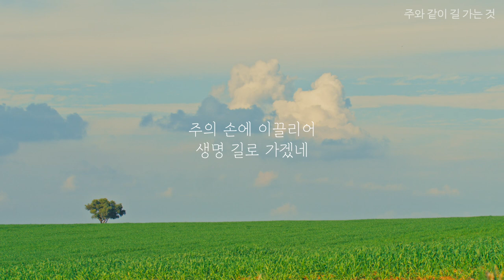🎵[크로플] 주와 같이 길 가는 것 (’Tis so sweet to walk with Jesus) Lyrics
주와 같이 길 가는 것 (’Tis so sweet to walk with Jesus)

(Verse1)
주와 같이 길 가는 것 즐거운 일 아닌가
우리 주님 걸어가신 발자취를 밟겠네

(Verse2)
어린아이 같은 우리 미련하고 약하나
주의 손에 이끌리어 생명 길로 가겠네

(Chorus)
한 걸음 한 걸음 주 예수와 함께
날마다 날마다 우리는 걷겠네

(Verse1)
’Tis so sweet to walk with Jesus,
Step by step and day by day;
Stepping in His very footprints,
Walking with Him all the way.

(Verse2)
’Tis so safe to walk with Jesus,
Leaning hard upon His arm,
Following closely where He leads us,
None can hurt and naught can harm.

(Chorus)
Step by step, step by step,
I would walk with Jesus,
All the day, all the way,
Keeping step with Jesus.